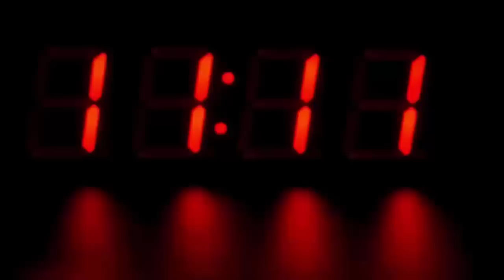काला सोना है यह अंडा, देखके आपको भी लगेगा झटका, हैरान रह जायेंगे आप भी...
Earn money with kadaknath farming.

Jhabua district of Madhya Pradesh is well known for it's Kadaknath chicken. Many people claims that kadaknath has some viagral properties. This makes people crazy about this chicken.